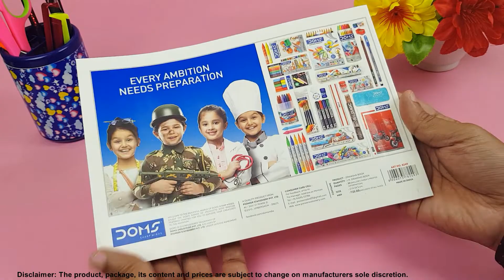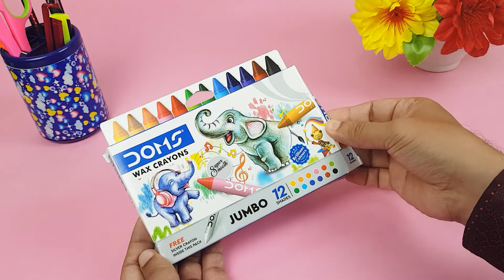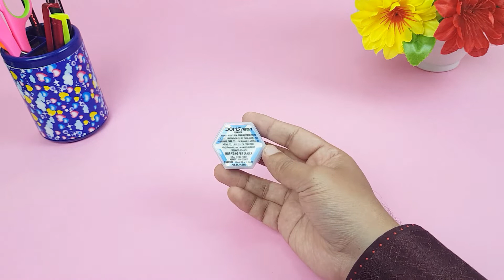Doms Smart Kit - New Stationery Kit with School Bag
In this video we are presenting DOMS Smart Kit. This kit has all essential art accessories for kids with a transparent school bag.

Pack contains:
1. Doms Groove Triangle Pencil = 10
2. Doms Drawing Book = 1
3. Doms Water Colour Sketch Pens = 1
4. Doms Oil Pastels 25 Shades = 1
5. Doms Aqua Water Colour Pencils 12 Shades = 1
6. Doms Extra Long Wax Crayons = 1
7. Doms 30cm Scale = 1
8. Doms Note Book = 1
9. Doms Chalk Holder = 1
10. Doms Coloured Dustless Chalk = 1
11. Doms Plastic Crayons = 1
12. Doms Neon Eraser = 1

Note: Content of the bag may change anytime.

About our YouTube Channel: We, ShaanStationery.Com, are an Online E-commerce Store for School & Office Stationery products. On this channel we will regularly upload professional videos of latest stationery product update, stationery products review, unboxing and stationery related Tips & Tricks.

Special Thanks to Model in the video and thumbnail.

doms smart kit bag, doms kit, doms stationery kit, doms smart kit,doms gift pack, school bag art and craft, school bag gift